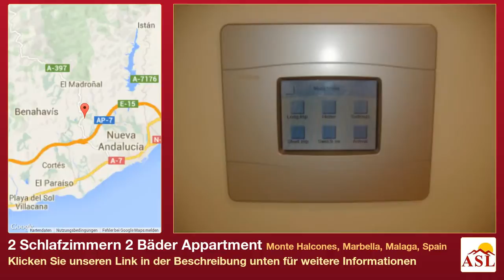2 Schlafzimmern 2 Bäder Appartment zu verkaufen in Monte Halcones, Marbella, Malaga, Spain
Weitere Infos auf Appartment zu verkaufen in Monte Halcones, Marbella, Malaga, Spain mit 2 Schlafzimmern, 2 Badezimmern